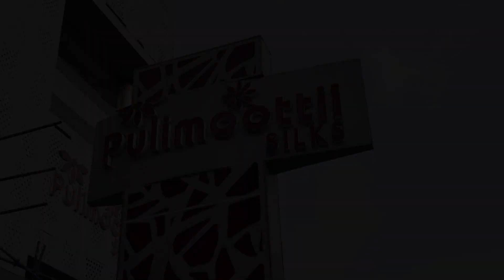Rojer John | Interview | Meet The Tycoon | SB College Changanassery | BIMS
Interviewing Rojer John, M.D, Pulimoottil Silks. It was our privilege to interview him. This interview was conducted as part of our MBA project assigned by Dr. Mathew Joseph, faculty of BIMS.

Interviewers         :  Bibin Joseph
                                  Merlin Boby
                                  Tania Maria Biju

Special thanks to :  Berchmans Institute Of Management Studies
                                   Dr. Mathew Joseph (Professor BIMS)
                                   Dr. Joychen Manuel (HOD Of BIMS)
                                   Dr. Thomas Varghese (Director Of BIMS)
                                   Rojer John (M.D, Pulimoottil Silks)